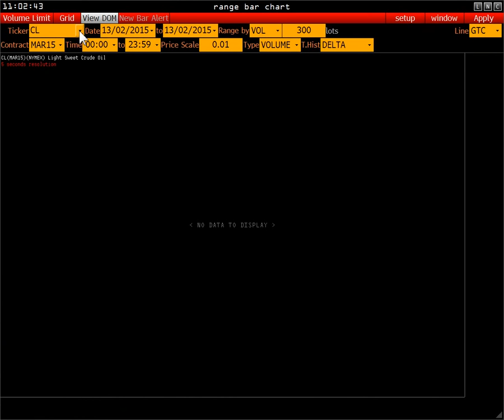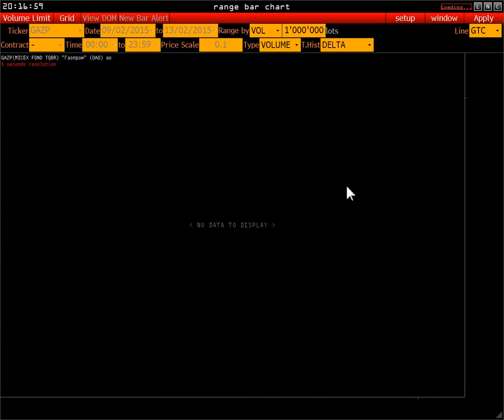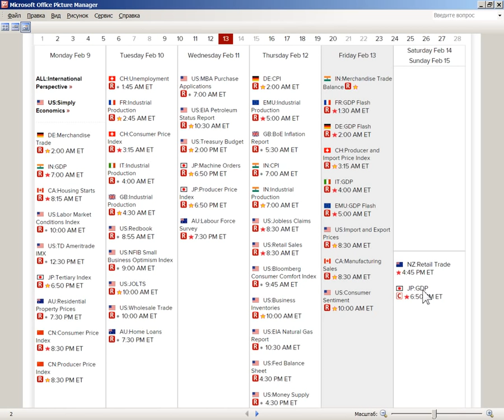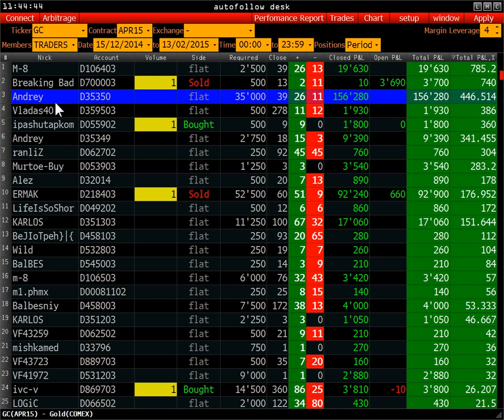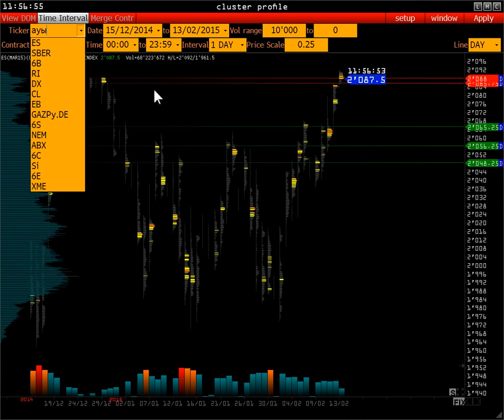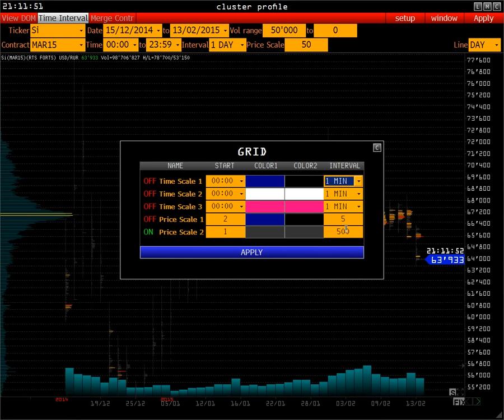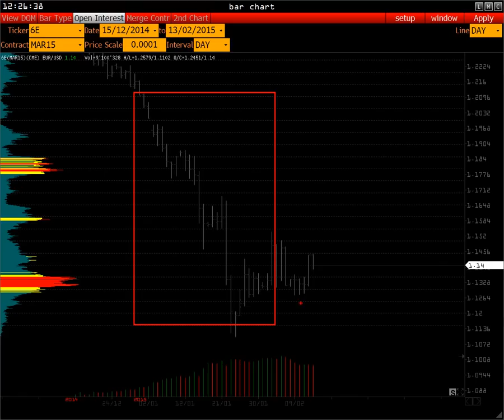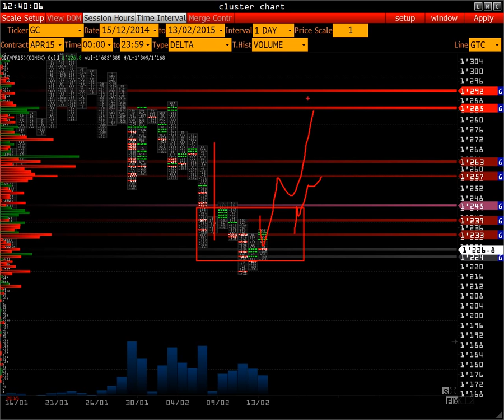Wall Street on-line [ Range Bar Chart ]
Volume and Market Profile Analysis.

Анонс
Новости
Рейтинг публичных трейдеров
S&P 500
FESX
FDAX
RTS
EUROBOND
US T-note 10y
USD/RUR+СПОТ
CHF/USD
CAD/USD
GBP/USD
AUD/USD
US DOLLAR INDEX
EURO
LIGHT SWEET CRUDE OIL
GOLD

На обзоре применяются такие методы анализа рынка как:

-Market Profile
-Volume Trades Models
-Open Interest
-Price Action

Опытный специалист, выделит стратегически ключевые уровни поддержки и сопротивления, а также возможные проекции и сценарии рынка на следующею неделю.